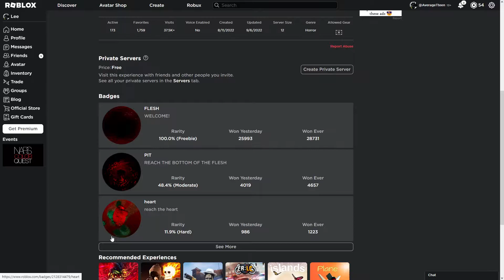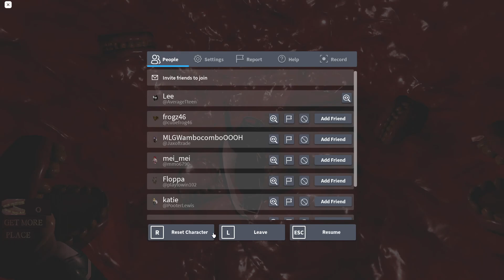A Walkthrough Roblox VOICES